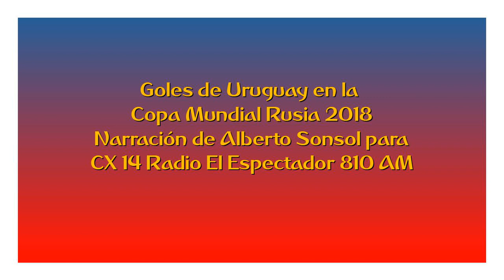Goles de Uruguay en Rusia 2018 (por Alberto Sonsol)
Goles de Uruguay en la Copa del Mundo Rusia 2018, por Alberto Sonsol y Oscar Belo para Radio El Espectador.